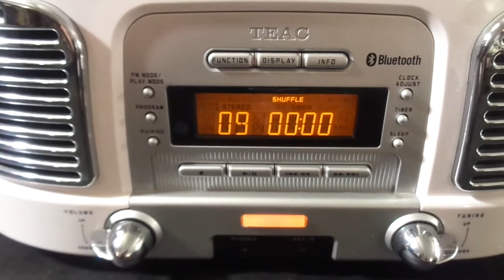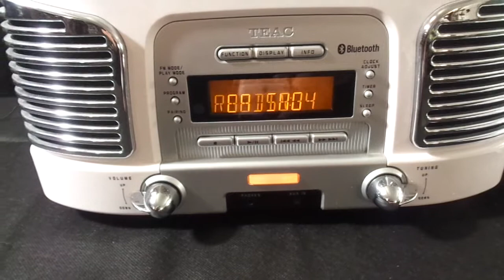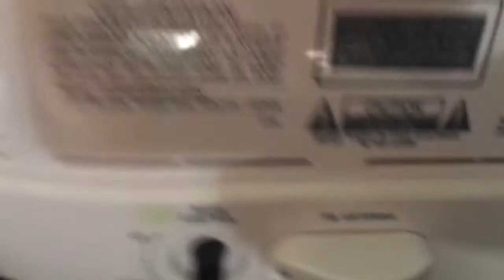Teac SL- D930